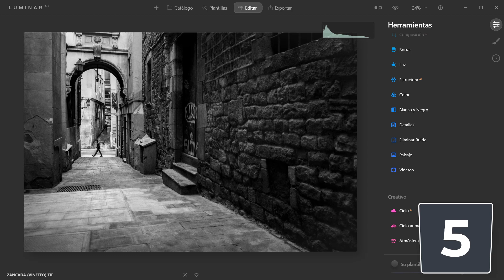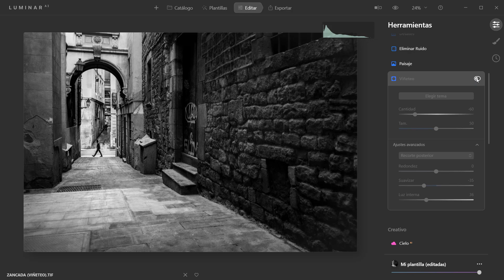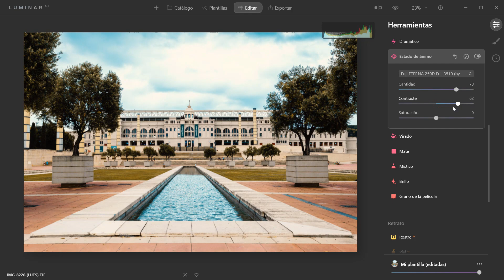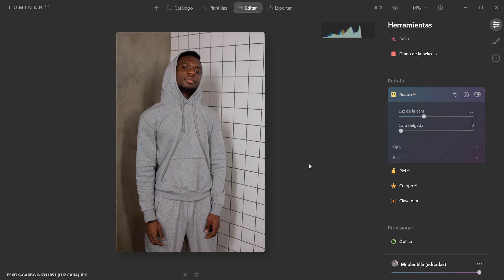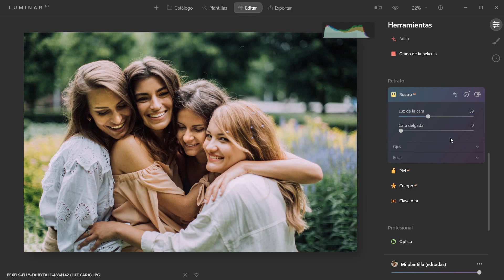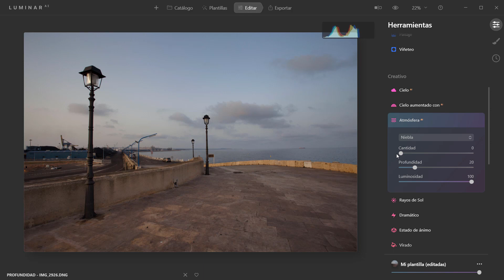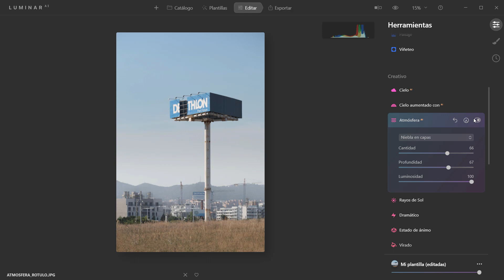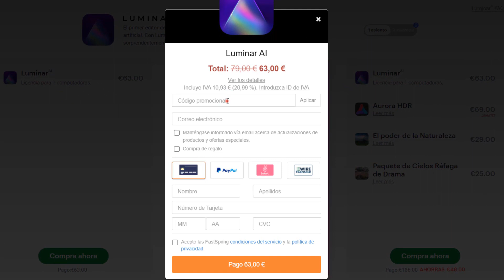😍 Mis 5 filtros FAVORITOS de Luminar AI 👌💚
En este vídeo comentaré mis 5 filtros (herramientas) favoritos de Luminar AI.

00:00 Introducción
01:19 Viñeteo (elegir sujeto y luz interior)
02:58 Estado de ánimo - LUTs en tiempo real
05:03 Luz de la cara
07:05 Mejora con AI (y más)
08:25 Atmósfera AI
10:47 Consideraciones finales